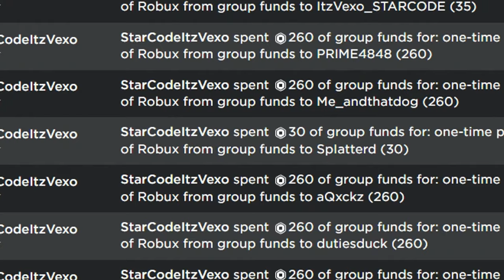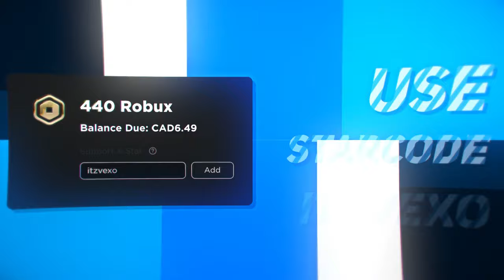*NEW* ALL WORKING CODES FOR BLADE BALL! ROBLOX BLADE BALL CODES!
*NEW* ALL WORKING CODES FOR BLADE BALL! ROBLOX BLADE BALL CODES! In this blade ball codes video I redeemed all the blade ball codes!